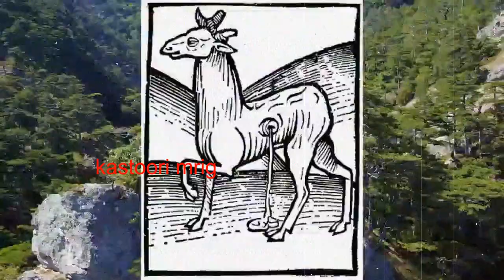kasturi hiran एक दुर्लभ मृग कस्तूरी मृग The Musk Deer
एक दुर्लभ मृग कस्तूरी मृग The Musk Deer
कस्तूरी मृग मोस्खेडाए परिवार का सदस्य है और यह नेपाल, भारत, पाकिस्तान, तिब्बत, चीन, साइबेरिया, और मंगोलिया में पाया जाता है। कस्तूरी को प्राप्त करने के लिए, हिरण को मार डाला जाता है और उसकी ग्रंथि जिसे "कस्तूरी फली" भी कहा जाता है को निकाल दिया जाता है।
अपनी आकर्षक खूबसूरती के साथ-साथ यह जीव नाभि से निकलने वाली खुशबू के लिए मुख्य रूप से जाना जाता है जोकि इस मृग की सबसे बड़ी खासियत है। इस मृग की नाभि में गाढ़ा तरल (कस्तूरी) होता है जिसमें मनमोहक खुशबू की धारा बहती है। कस्तूरी केवल नर मृग में ही पाया जाता है।
 एक सुगंधित द्रव्य । विशेष—यह एक प्रकार के मृग से निकलता है जो हिमालय पर गिलगित्त से आसाम तक ८००० से १२००० फुट की ऊँचाई तक के स्थानों तथा तिब्बत और मध्य एशिया में साइबेरिया तक अर्थाक् बहुत ठंड़े स्थानों में पाया जाता है । यह मृग बहुत चंचल और छलाँग मारनेवाला होता है
नर कस्तूरी मृग द्वारा उत्सर्जित कस्तूरी में 'फेरोमोन' पाया जाता है। कस्तूरी एक ऐसा पदार्थ है जिसमें एक तीक्ष्ण गंध होती है और जो नर कस्तूरी मृग के पीछे या गुदा क्षेत्र में स्थित एक ग्रंथि से प्राप्त होता है।
अंतरराष्ट्रीय बाजार में कस्तूरी की कीमत प्रति सौ ग्राम 50 हजार डॉलर है। नर मृग से हर साल 17 से 22 ग्राम तक कस्तूरी निकाली जा सकती है।
शुद्ध कस्तूरी को पानी में घोलकर सूंघने से सुगंध आती है और अगर नकली है तो पानी में डालने के बाद सूंघने पर कीचड़ की तरह या विकृत गंद आती है. शुद्ध कस्तूरी पानी में अविलेय होती है पानी का रंग भी मैला नही होता. अगर आप कस्तूरी को जलाएंगे तो यह चमड़े की तरह चिट – चिट की आवाज के साथ जलती है एवं गंद भी चमड़े के सामान आती है.

multi core channel